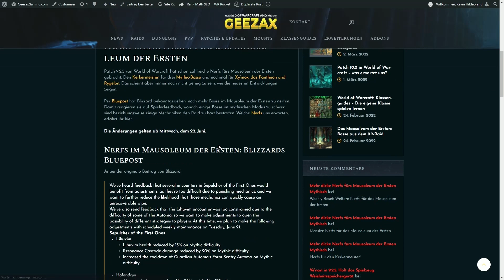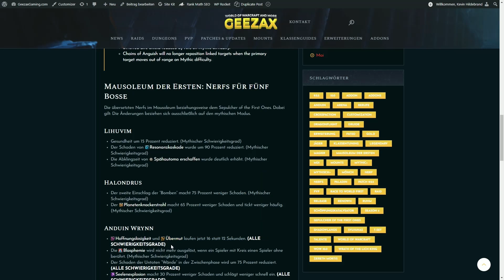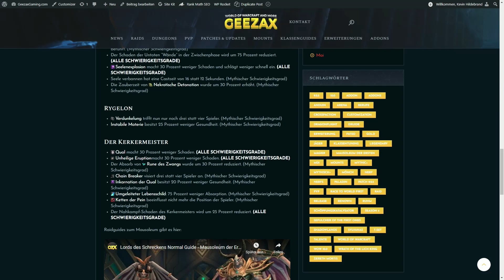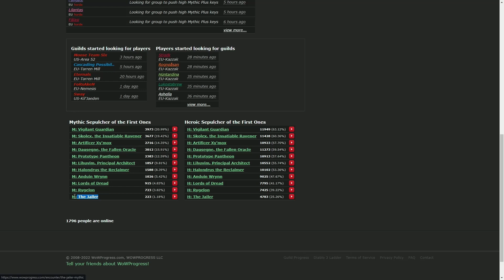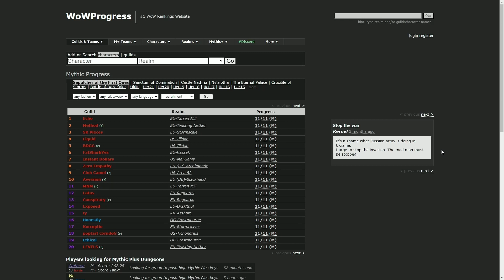Nerfs fürs Mausoleum der Ersten: Blizzard weitet einige Nerfs für alle Schwierigkeitsgrade aus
Nerfs für Anduin Wrynn und den Kerkermeister im Mausoleum der Ersten gelten zukünftig für alle Schwierigkeitsgrade, nicht nur für Mythic.